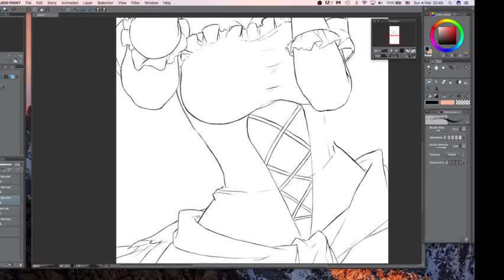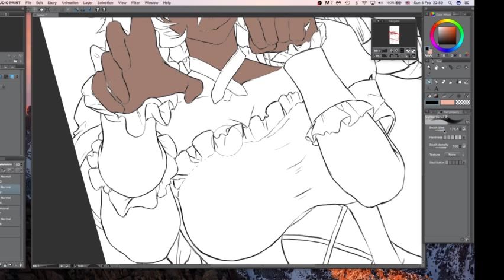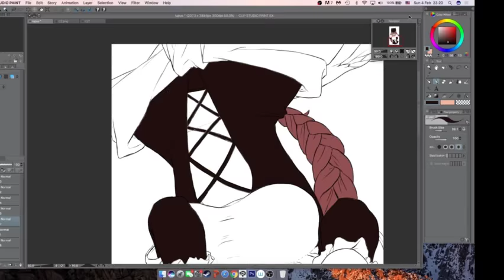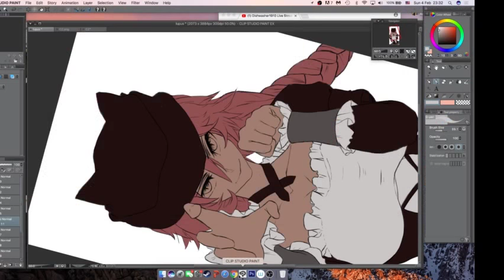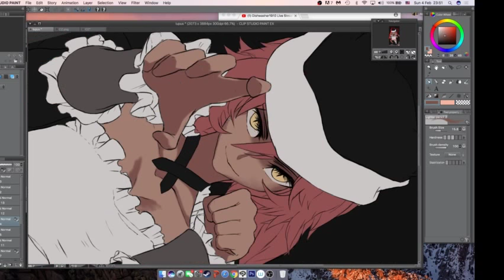Art stream#2: Lupusregina Beta (Cut)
from the series : Overlord